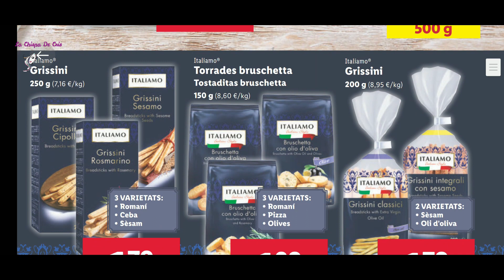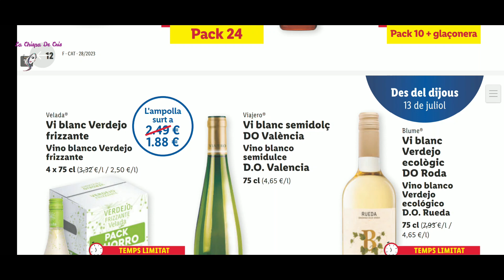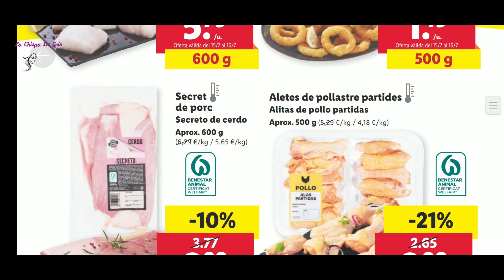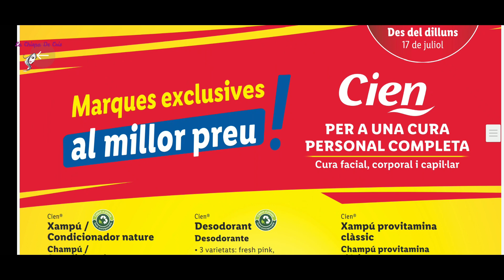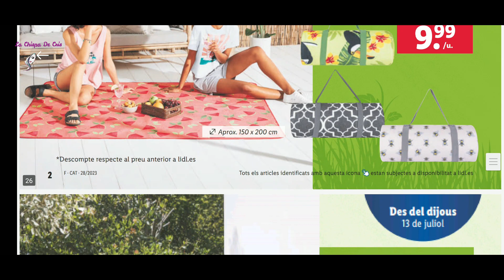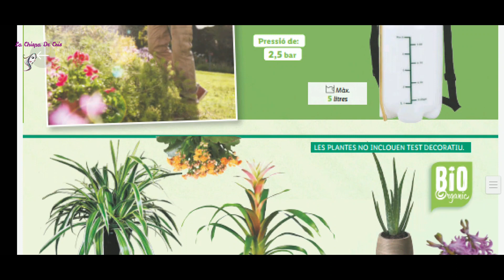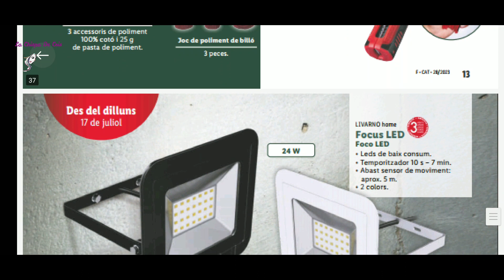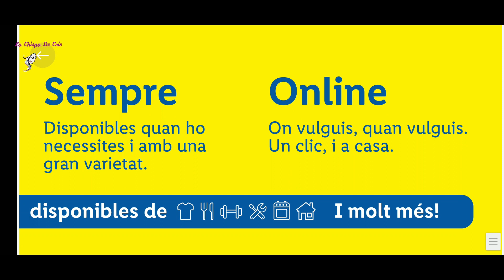🔥LIDL SUPER OFERTAS!! DEL 13 AL 17 DE JULIO DE 23 PRODUCTOS BAZAR ALIMENTACIÓN , 2ª UNIDAD AL 50%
HOLA A TODOS OS DEJO CON L FOLLETO EN LILD OFERTAS EN ALIMENTACIÓN ,BAZAR ROPA , BRICOLAJE Y MUCHO MAS OS MANDO MIL BESOS😘😘